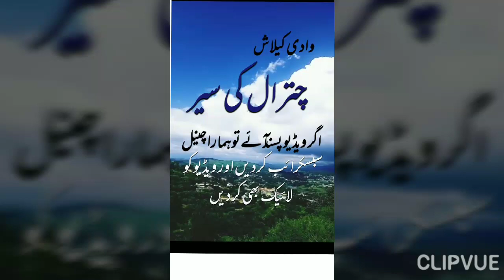Kailashvalley# . Chitral trip. The beauty full days in kailash valley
Our visit to the Kalash Valley continues by exploring Rumbur, a beautiful place full of nice people getting ready for the Kalash Festival. We also visited an inspiring woodcarver: Rehmat Wali, before joining the daily cultural dance proceeding the main festival event.Kailash Valley
 Civilization and sectarianism has been going on here even today for 2,000 years
 The same three thousand year old clothes are worn.
 According to the census of 5, the population here is one lakh
 Was close to now it is reduced to four thousand.It is said that this tribe came from Greece. Marriages are preferred here. Boy and girl like each other.  And one to choose from
  The festival is celebrated every year. The name of this festival is Chilam Joshi.  Kailash means black dress. The people here are very peace loving. If a married girl likes another boy, she will have to pay a fine for leaving her first husband. Up to three mourners are kept in the shrine.  Fifteen goats and three cows are slaughtered on this mourning. And a lot of dancing is done.